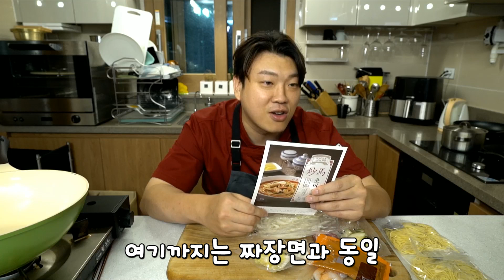이번엔 짬뽕이다! [짬뽕 만들어먹기] 리뷰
피코크에서 나온 짜장 키트에 이어서
짬뽕까지 사와 봤어요~!
짜장면만큼 맛이 있을지!
얼마나 편할지 보시죠~

[레시피]
1. 면은 삶아서 찬물에 헹궈주세요.
2. 팬에 식용유 2T를 두르고 고기를 1분 볶고 양파, 호박을 넣고 1분 30초간 볶아주세요.
3. 볶은 재료에 짬뽕소스를 넣고 1분간 볶아준 후 200ml 물을 넣고 끓으면 나머지 600ml물을 넣고 끓으면 해물을 넣고 끓여준다.
4. 뜨거운 물에 데친 면을 그릇에 담고 국물을 담아 주세요.